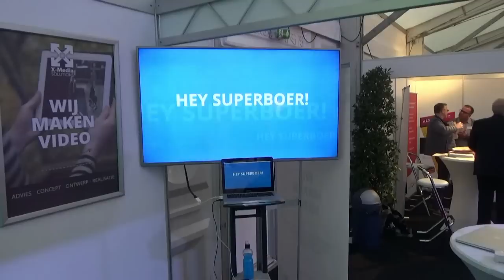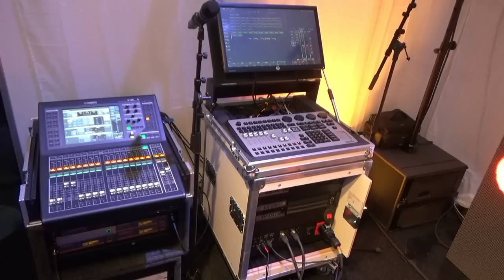Zakenmanifestatie 2016 incl modeshow met selectiespelers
De Zakenmanifestatie bij De Graafschap was weer een groot succes. Ruim 85 standhouders hebben zich gedurende twee dagen prima kunnen presenteren aan een voornamelijk zakelijk publiek. De laatste twee dagen van het InnovatieFestival 2016 speelden zich ook op de beursvloer af. Uiteraard liepen een aantal van onze spelers weer de modeshow.